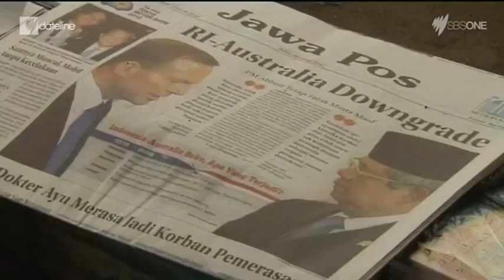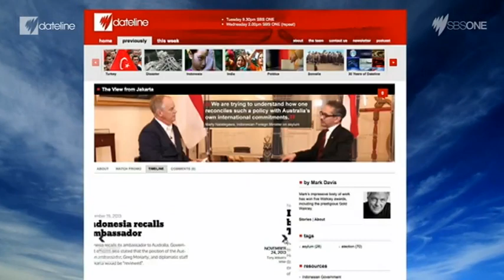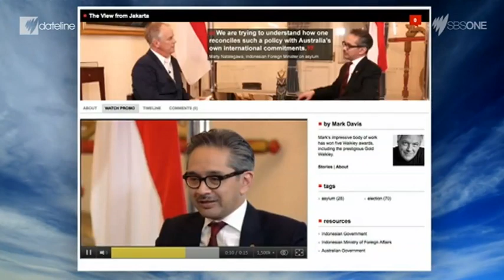The View from Jakarta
As Indonesia prepares for elections, Foreign Minister Marty Natalegawa talks about the recent 'difficult' relationship with Australia.

For more on Mark Davis' story, go to the SBS Dateline